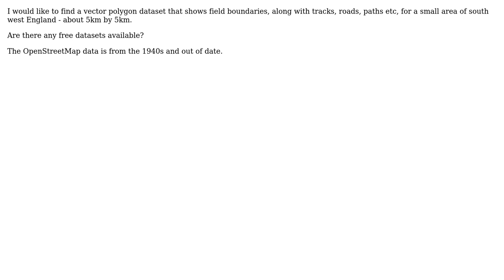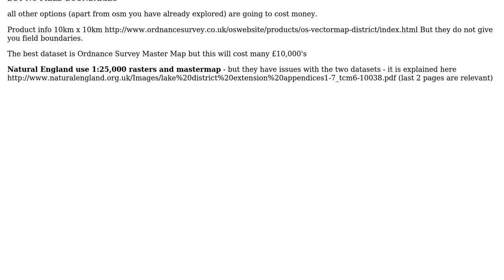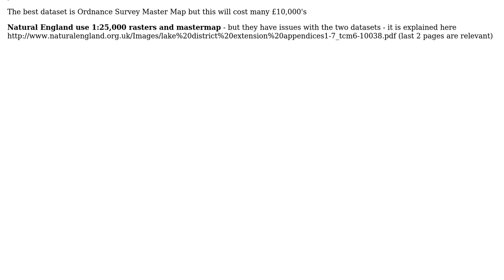GIS: Seeking vector data of agricultural field boundaries in small area of south west England?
With thanks & praise to God, and with thanks to the many people who have made this project possible! | Content (except music & images) licensed under CC BY-SA | Music | Images & others | With thanks to user stuckGIS user PolyGeo user nhopton user Mapperz user Baltok and the Stack Exchange Network Trademarks are property of their respective owners. You are responsible for your own actions.